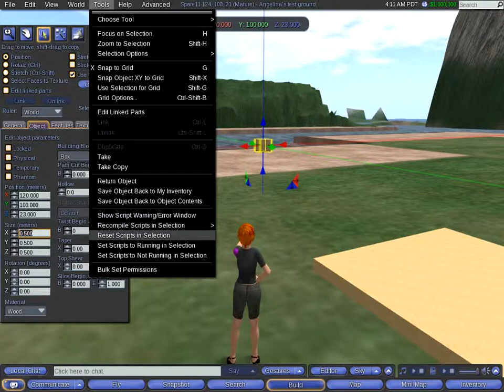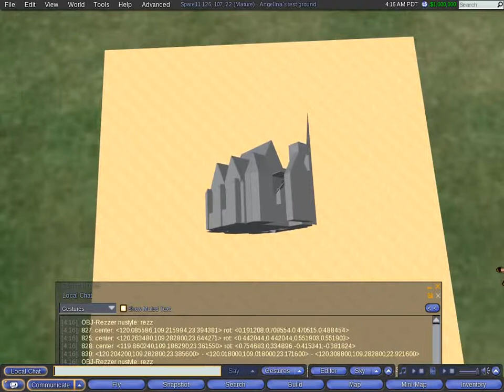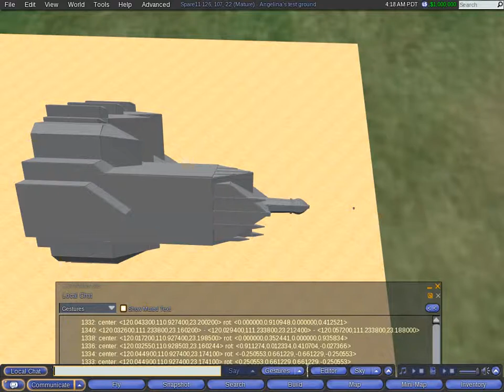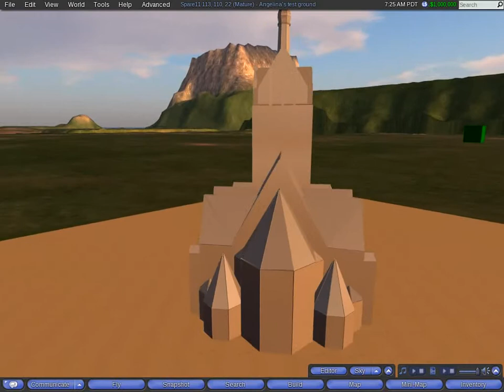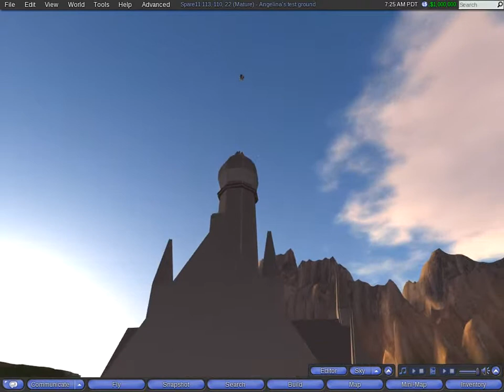Bethanien-Modell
Upload einer CAD-Datei der Bethanienkirche in Berlin, Mirbachplatz ) ins virtyou MainGrid.
Die CAD-Vorlage von wurde uns freundlicherweise von Vision Planer (Bernd Bötzel, Planufaktur, DU Diederichs ) zur Verfügung gestellt. Sie wurde mit einem Python-Programm vorbearbeitet, in mehreren Notecards in unser Opensimulator-Grid hochgeladen und dort von einem Notecardserver und Rezzer im Maßstab 1:20 aufgebaut - 1341 Prims in knapp 5 Minuten.